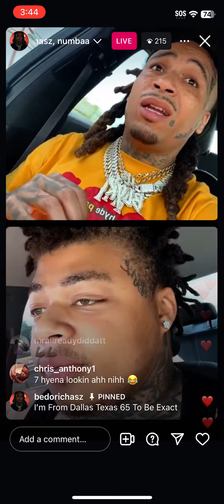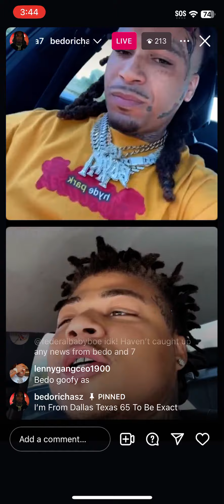Dallas artists Bedo and Numbaa 7 on IG live